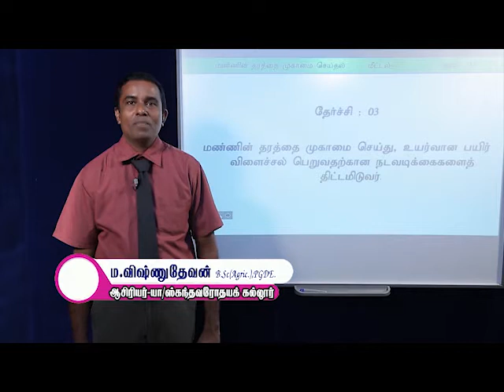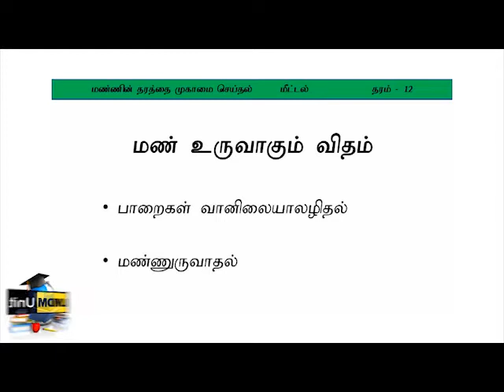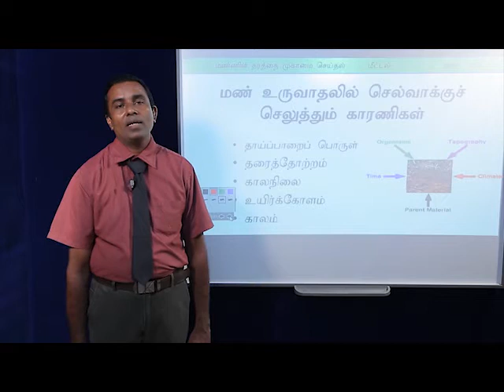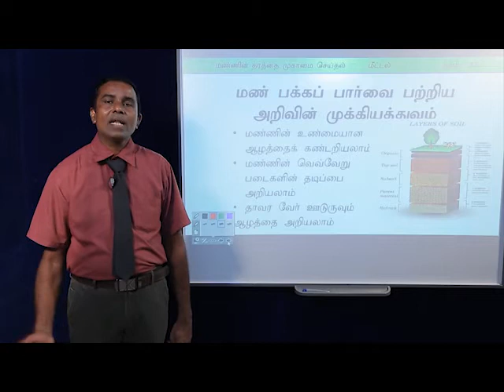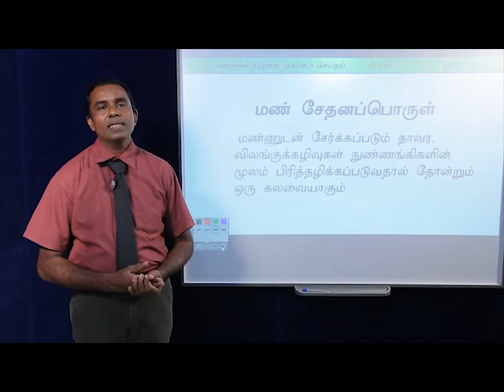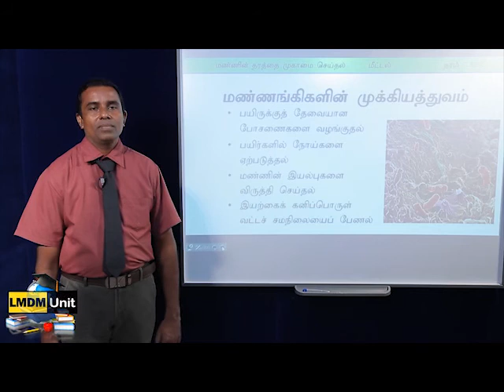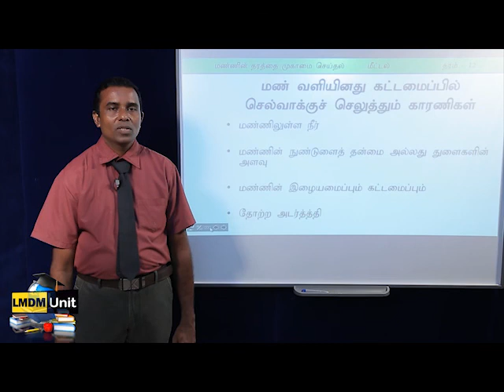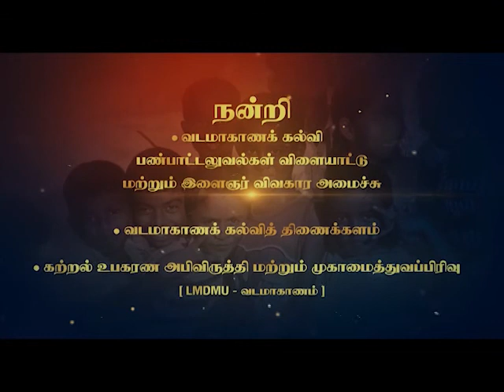Agricultural Science - மீட்டல் - மண்ணின் தரம் | A/L | Tamil Medium | LMDM Unit